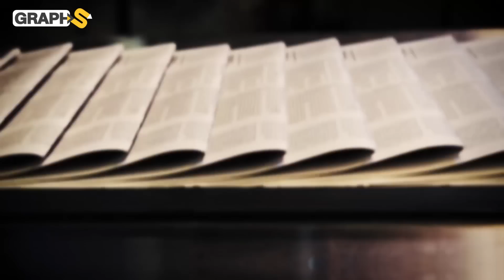بوتين غاضب بسبب مولودته الجديدة من عشيقته كاباييفا..أولاد بوتين أين أخفاهم وكيف يعيشون؟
لطالما حاول بوتين إخفاء زوجته وعشيقاته وأولاده عن عيون الإعلام لكن فضول الناس كان اقوى من إرادته فقد تم الكشف على زوجاته وأولاده بالإضافة لعشيقاته ومؤخراً حصل على مولودة جديدة من عشيقته كاباييفا  ليصبح مجموع مالديه 8 أولاد لكن لماذا غضب بوتين من مولودته الجديدة؟
00:00 المقدمة
1:00 أولاد كاباييفا
3:10 بنات ليودميلا
4:26 الابنة السرية

حساباتنا على السوشيال ميديا
تويتر: